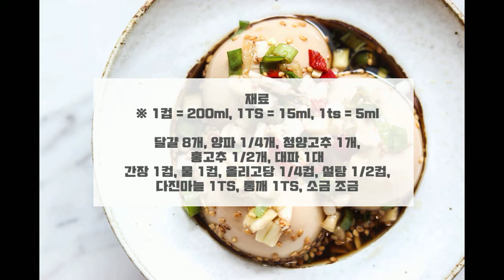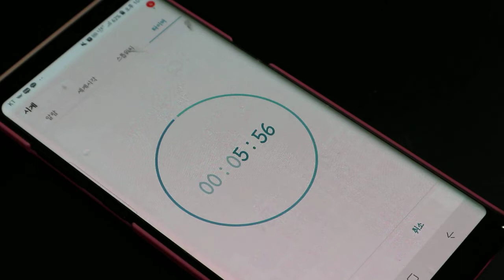SNS 인기요리 밥도둑반찬 '마약계란' 만들기 만드는법